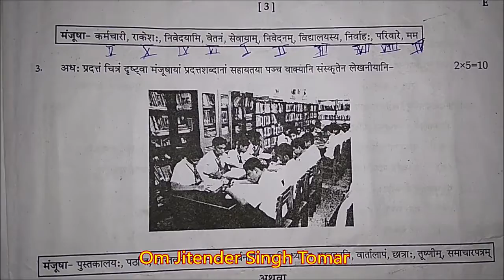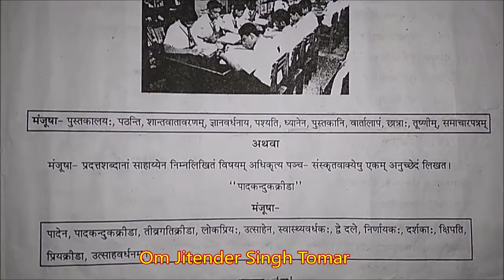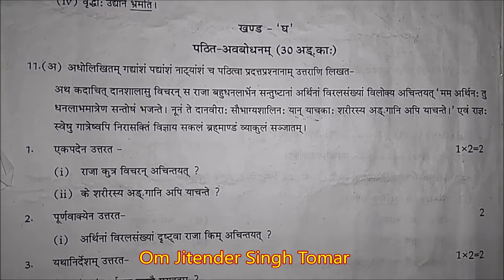CBSE Mid Term Exam 2018-19 Class 10th Sanskrit September 2018 (Evening)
CBSE  Mid Term Exam 2018-19 Class 10th Sanskrit September 2018 (Evening) 025

Om Jitender Singh Tomar is providing you the best and special knowledge of maths for class I to 12. This is the starting of our YouTube channel. Your response helps us to improve our quality. Please criticize our mistakes and help to grow this channel. This is free of cost for all. Please tell about our channel and help the others. You can question about your quarry’s, request for types of video. I and our team will try to satisfy you.

‘ऊँ जितेन्द्र सिंह तोमर’ आपके सामने अपने एक गणित से संबंधित एक सीरीज ला रहें हैं। मुझे आशा है कि आपको यह सीरीज पसंद आयेगी। यह हमारे यूटयूब चैनल की शुरूआत है। आपकी प्रतिक्रिया हमें हमारे चैनल को और अच्छा बनाने में सहयोग करेगी। कृपया हमारी गलतियों के लिए हमें क्रटीसाईज करना न भूलें। यदि आपके पास कोई प्रश्न हो तो आप हमसे पूछ सकते हैं। हम और हमारी टीम आपको संतुष्ट करने का प्रयास करेगी।